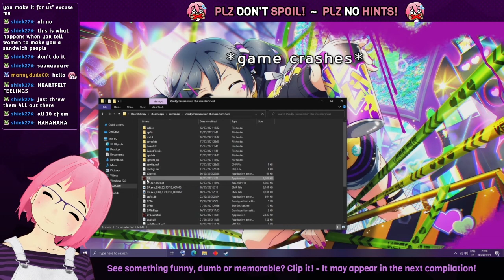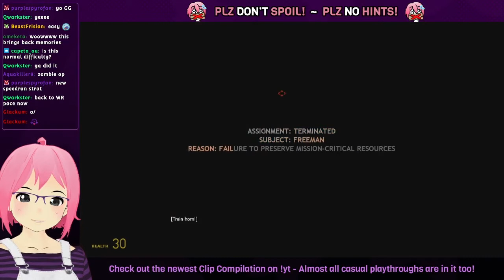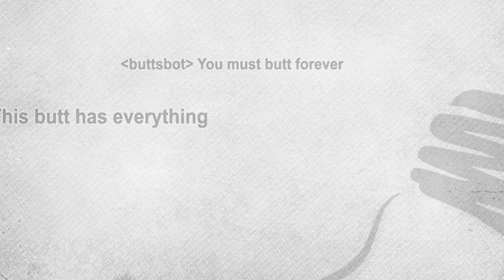Clip Compilation - August 2021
This month's best moments can be summarized in just a couple things:
Vehicles and janky physics.
We also had to say goodbye (for now) to a good bot.